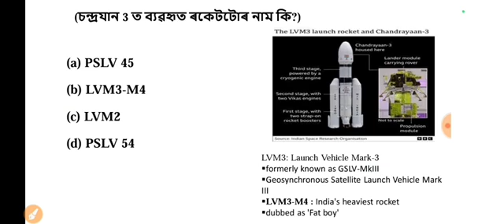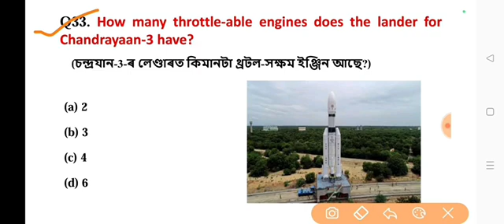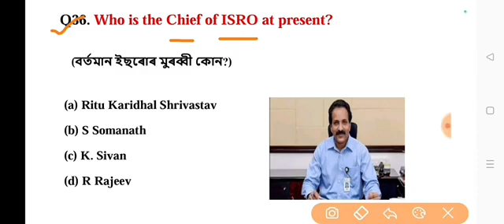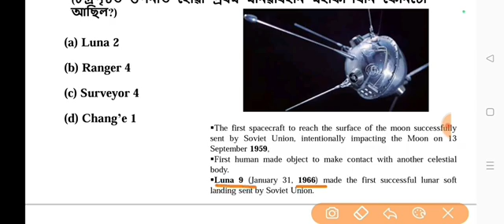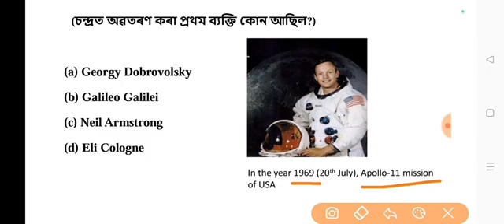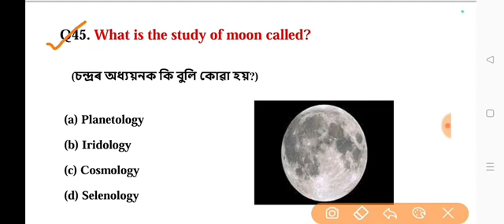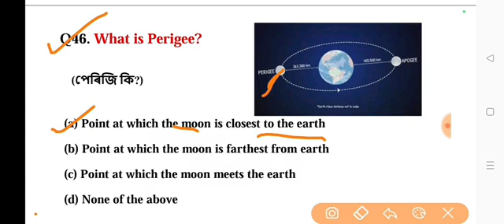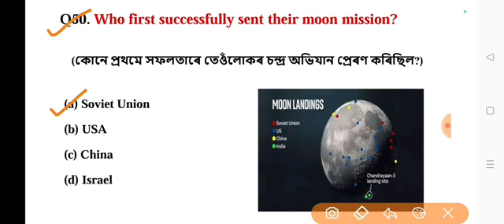GK questions for Pollution Control exam, ADRE 2023। MCQs Based on Chandrayan 3 - Part 2